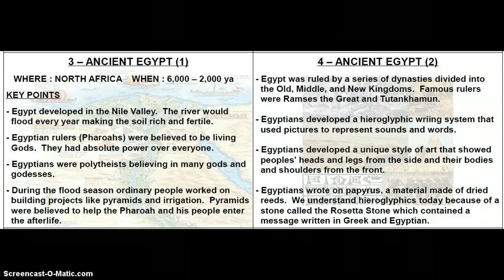Ancient Egypt (6th Grade)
CST Review 3/4-Ancient Egypt (6th Grade)